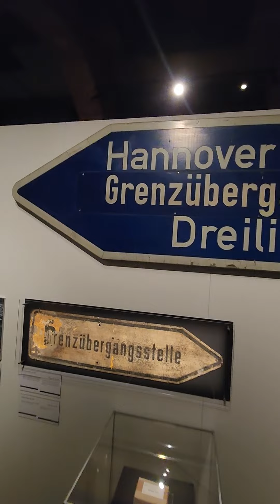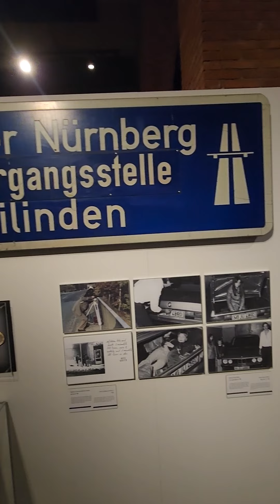sundaydinner sundayafternoon sundayrunday sundayselfie sundayfun sundayevening sundaybumday